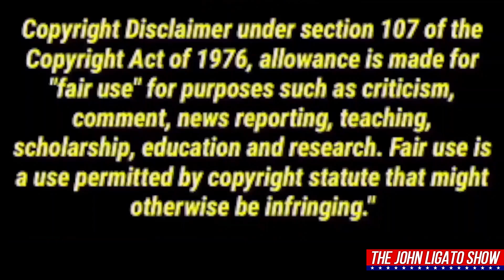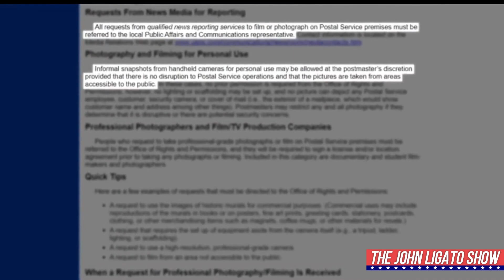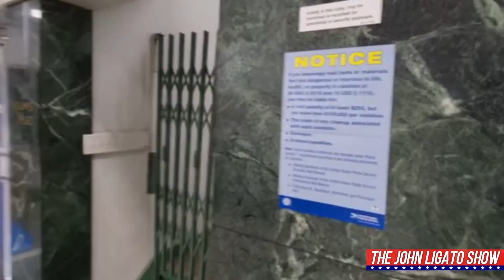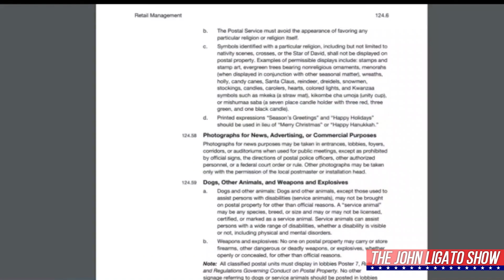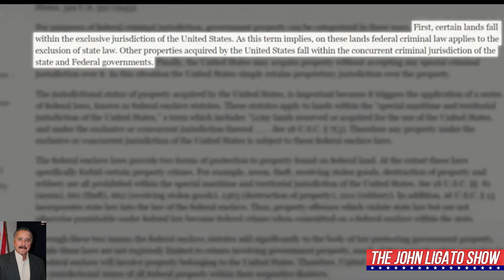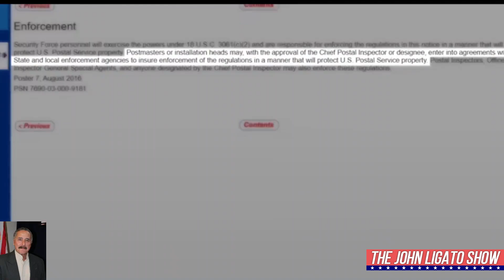Sean Reyes Cuffed And Proven Ignorant Of The Law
Today on The John Ligato Show, Sean Reyes Cuffed And Proven Ignorant Of The Law

In this video, we explore the important intersection of the First Amendment and the experiences of veterans through the lens of a veteran auditor and his interaction with law enforcement cops and how he violated his honor by disrespecting the cop who was in authority.